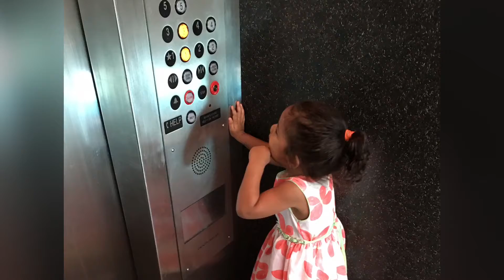Family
Melida diaz